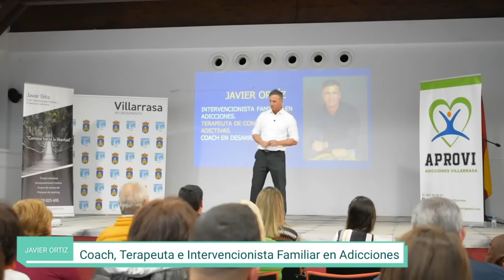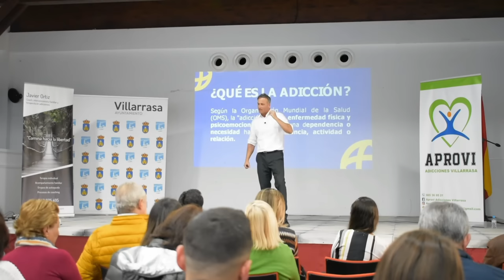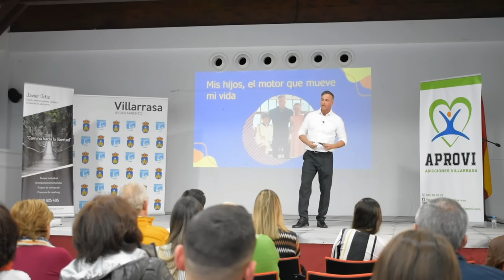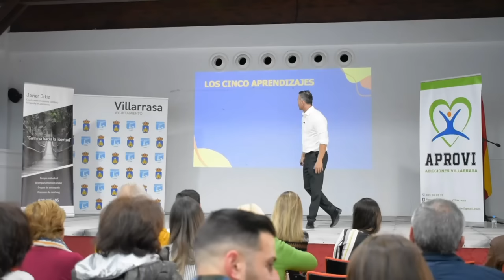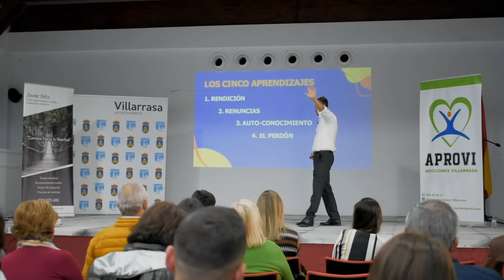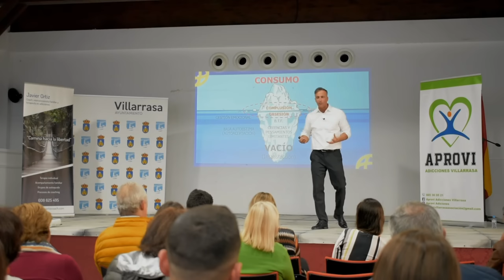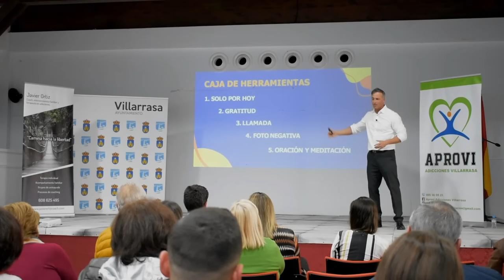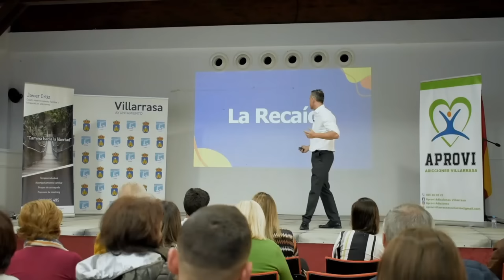Cómo superar una adicción PONENCIA : CAMINA HACIA LA LIBERTAD.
En esta ponencia Javier Ortiz nos habla de como superar un problema de adicciones ,de las características mas importantes , el papel tan importante que juega la familia en la recuperación del adicto ,herramientas para superar el craving y la recaída además de la importancia de desarrollar un propósito de vida .

𝐏𝐫𝐢𝐦𝐞𝐫𝐚 𝐜𝐨𝐧𝐬𝐮𝐥𝐭𝐚 𝐠𝐫𝐚𝐭𝐮𝐢𝐭𝐚.